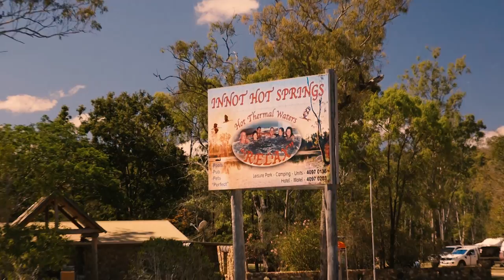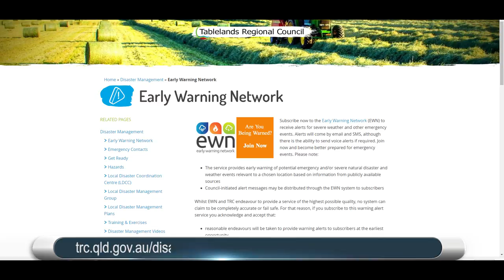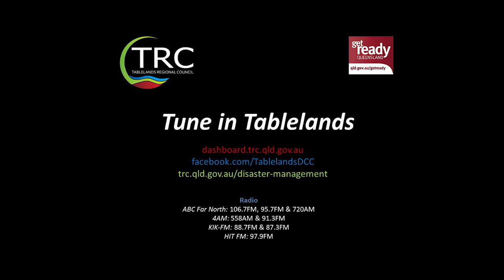Tune In Tablelands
'Tune in Tablelands' was recorded and filmed in the Atherton Tablelands region in Tropical North Queensland amidst a stunning backdrop of picturesque waterfalls and rainforests to rolling green hills. The production stars local performers, student's from 18 Schools in the region as well as Emergency Service personnel. The music video is a Tablelands Regional Council - Disaster Management initiative and sends out the message on how to be prepared and aware in the event of Natural Disasters. So 'TUNE IN' and enjoy!!